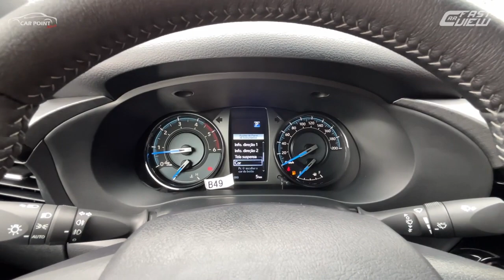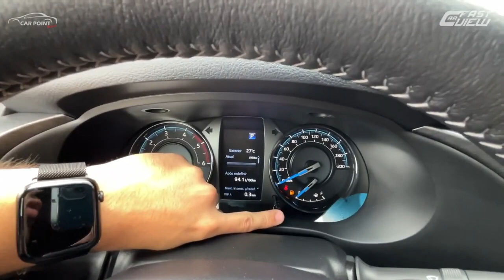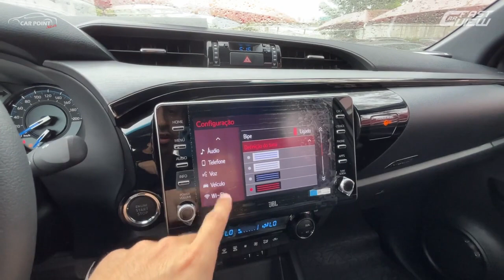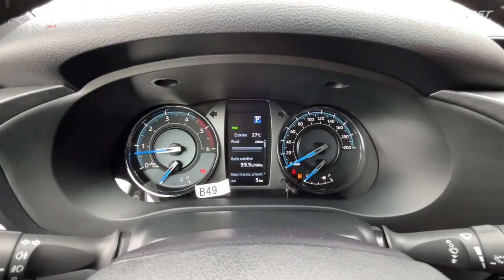CarPoint News - Avaliação estática da Toyota Hilux Conquest 2023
NOVA TOYOTA CONQUEST 2.8 TURBO DIESEL 4X4 2023 EM DETALHES

Avaliamos a nova Toyota Hilux Conquest 2023, a mais nova versão da picape da marca. Com visual e itens de série exclusivos, o modelo traz estilo mais robusto e aparência mais off-road. Confira!

O vídeo foi feito em parceria com o canal carioca  @FastCarView  para o CarPoint News. O  veículo foi gentilmente cedido pela @oficialrodobens   para o CarPoint News.

Apoio:
Toyota RODOBENS:
Av. das Américas, 5655 - Barra da Tijuca, Rio de Janeiro

00:00 Início
00:15 Preço e detalhes externos
02:31 Detalhes traseiros
03:55 Detalhes internos
06:04 Painel e multimídia
11:21 Detalhes internos traseiros
13:19 Motorização e consumo
14:20 Iluminação
15:27 Itens de segurança

📊 FICHA TÉCNICA
NOVA TOYOTA CONQUEST 2.8 TURBO DIESEL 4X4 2023
Motor: 2.8 Turbo Diesel
Potência: 204 cv
Torque: 50,9 kgfm
Transmissão: Automática 6 marchas
0 - 100km/h: 12 seg
Vel. Máx: 180 km/h
Cons Urbano: 6,6 km/l (A) 9,7 km/l (G)
Cons Rodoviário: 8,2 km/l (A) 12,1 km/l (G)
R$ 341.200,00